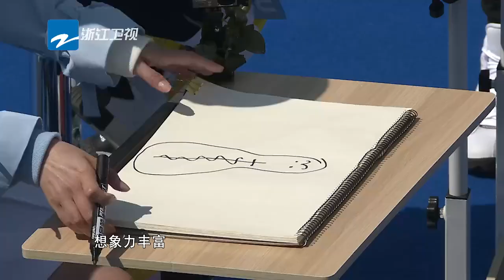【花絮】祖儿阿SA好默契 超快速猜中答案 女队大展想象力《奔跑吧》Keep Running EP.3 20170428 [ 浙江卫视官方HD ]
【未播】祖儿阿SA好默契 超快速猜中答案 女队大展想象力《奔跑吧》Keep Running EP.3 20170428 [ 浙江卫视官方HD ]

  本季固定嘉宾为：邓超、李晨、陈赫、郑恺、王祖蓝、鹿晗、迪丽热巴